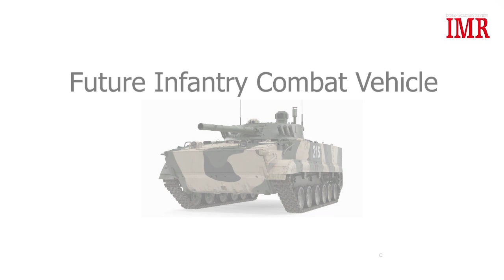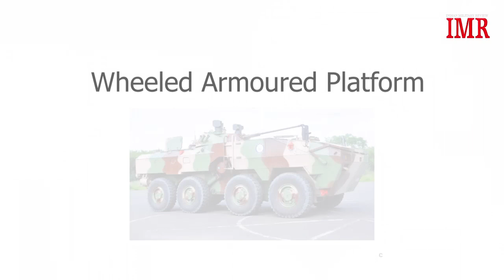Bundle of Bytes - COMBAT VEHICLES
Bundle of Bytes is a collection of my appearances as a panelist on Rajya Sabha TV Security Scan series grouped together by similarity of subjects.
This episode figures:
a. Future Infantry Combat Vehicle
b. T-90MS tank
c. Wheeled Armoured Platform
The date of recording is mentioned on the screen in each segment.

Future Infantry Combat Vehicle
Infantry Combat Vehicles are used to carry infantry into battle and are usually equipped with Anti Tank Missiles and cannons. The Indian Army got its first Infantry Combat Vehicle in 1979 when Soviet origin ICV BMP -1 was inducted and the Mechanised Infantry Arm was created. Future Infantry Combat Vehicle (FICV) was envisaged in 2009 to replace the Russian Origin BMP-2 and cater to the needs of the future battlefield. The plan is to acquire 2600 FICVs at an estimated cost of Rs 60,000 over 10 years.

T-90MS Tank
T-90 MS is a modernised version of the T-90 main battle tank built by Russia. It is designed to destroy tanks, self propelled guns and armoured targets. It is fitted with a new turret weapon station with an upgraded 125mm gun and advanced highly automated digital fire control system. It is also armed with a 7.62 mm anti-aircraft machine gun on a remotely controlled weapon station mounted on top of the turret. Powered by a 12 cylinder diesel engine it can accomplish a speed of 60 km per hour.

Wheeled Armoured Platform
Wheeled Armoured Platform is an amphibious vehicle designed to perform various roles. DRDO, along with Tata Motors, has developed the wheeled armoured platform, which is undergoing various tests by Indian Army. This platform has been designed and developed with the aim to replace Soviet-era BMPs which are currently in service with Indian Army, for certain roles and areas.